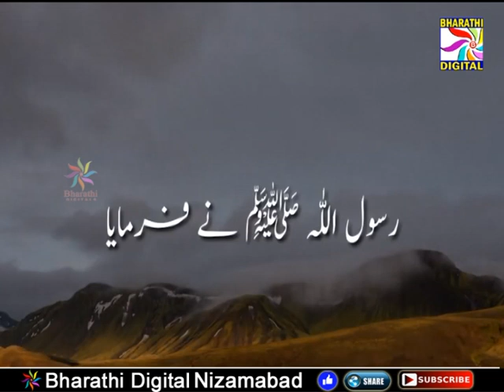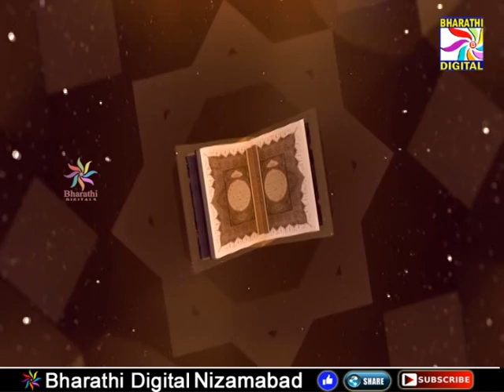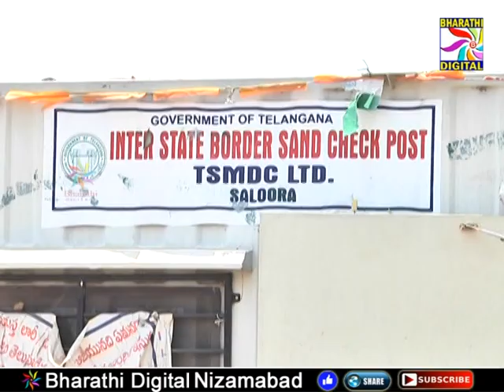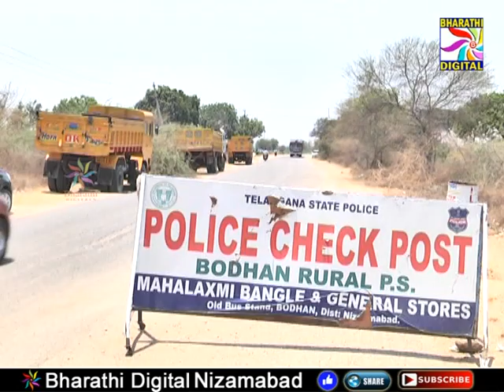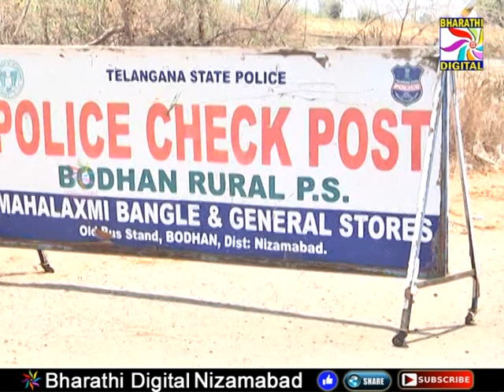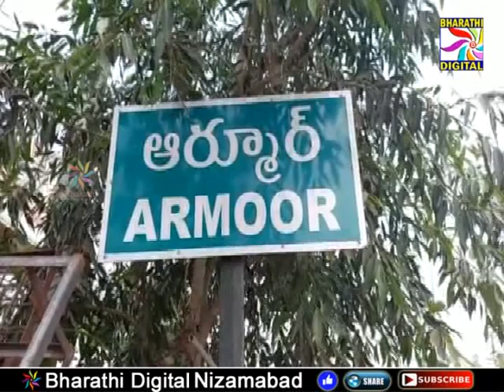Parwaaz News || Nizamabad || 29-04-2021